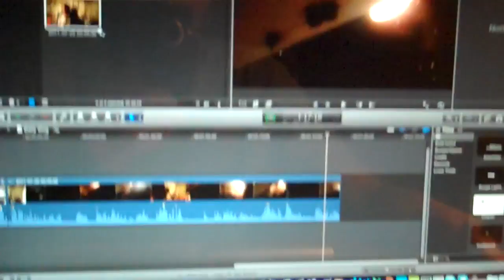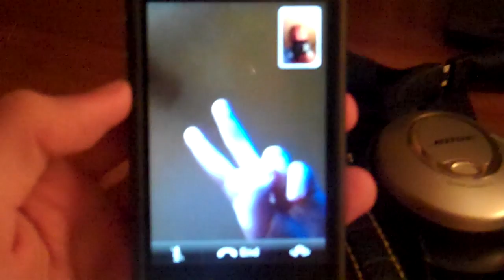Genital Warts!? 7/29/11 Day 229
Please, do us all a favor.  DON'T ASK